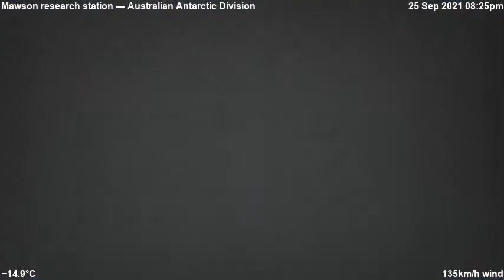2021-09-27 Mawson Station Antarctica [Timelapse] 06:44:38 UTC